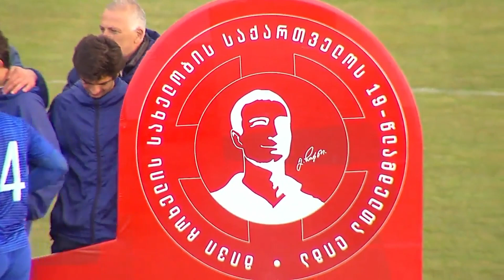U19 Locomotive 1:1 Dinamo 30.11.19